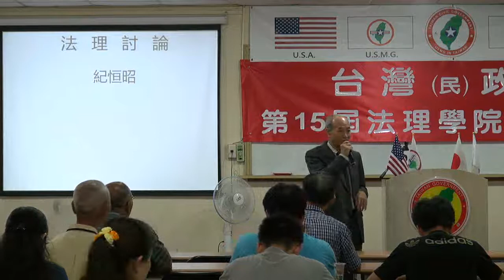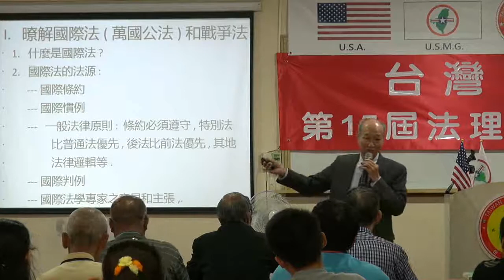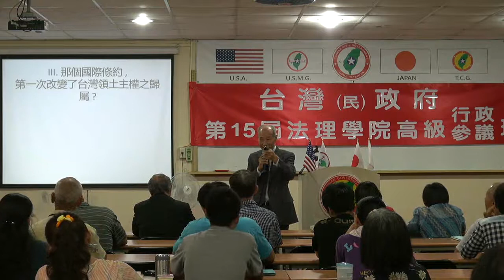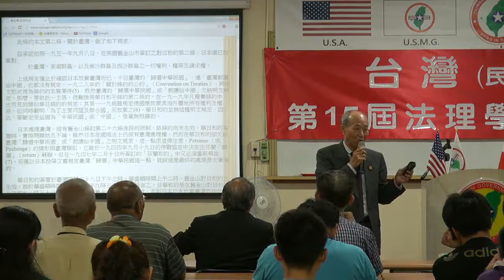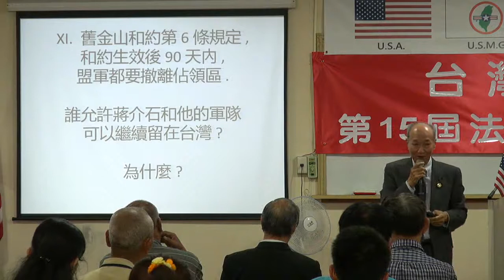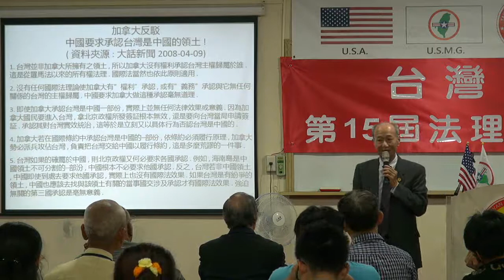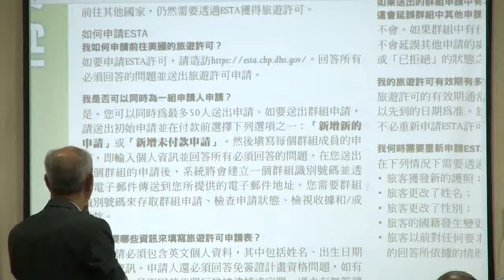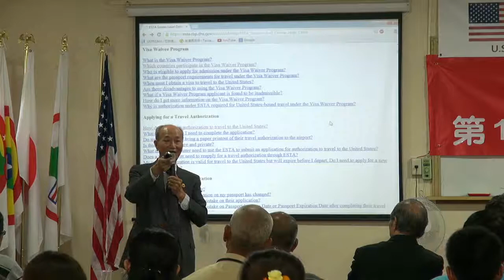130623-11-法理討論-紀恒昭-台灣(民)政府第15屆高級行政參議班